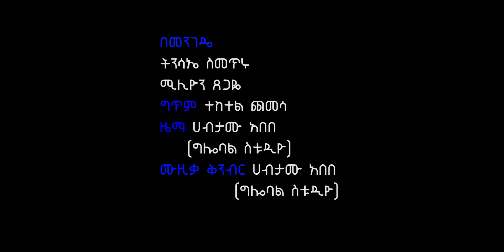Ethiopian music Bemengede movie ማጀቢያ ሙዚቃ soundtrack Enjory Entertainment(Official )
Bemengede movie ማጀቢያ ሙዚቃ soundtrack Ethiopian Movie Enjory Entertainment(Official )ziada 2024

 Araya(ZI)
# Addisu Dagne
Meron abebe
ተውኝ አትነካኩኝ Best Ethiopian Cover music
በየቀኑ  አዳዲስ አዝናኝና ጠቃሚ መረጃዎች ወደናንተ ያደርሳል
Enjor ሰብስክራይብ በማድረግ ቤተሰብ ይሁነን!!!

 Araya(ZI)
# Addisu Dagne
Meron abebe